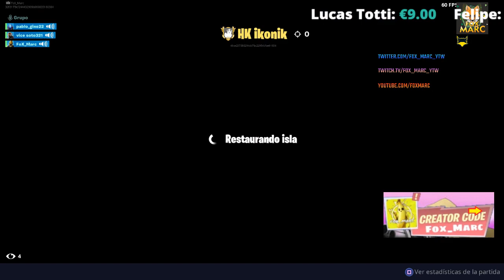Jugando con subs ✅|Fox Marc 🔴| día 18 de Septiembre✅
NUEVO Jugando con subs de Fox Marc FORTNITE ✅ | 🔴día 18 de Septiembre✅| chat de voz
Uno de los mejores vídeos del canal
🕹️ Si quieres contribuir con canal. Pincha aquí ➡️
Gana dinero con aplicación móvil muy facil!!
✅ en Fortnite la tienda de hoy de objetos hoy📣✅ día 15 de Septiembre  de 2019 tienda fortnite @fox_marc🔴

Buenas chic@s Soy Curved y os traigo un nuevo vídeo al canal de fortnite Battle Royale.
En este vídeo vamos a ver la tienda de battle royale Ps4, Xbox one y Pc.

Compras en Amazon a menudo??
Pincha aquí!!

Nintendo Switch - Consola color Azul Neón/Rojo Neón + Fortnite (Código de descarga con contenido adicional)

Consigue más puntos para ganar Tarjetas Amazon!
Descarga esta app en 🎟️ en tu Android y escribe mi cód. F8659145 para llevarte puntos gratis

Me gustaría dar las gracias a todos los que visitéis mi canal y espero ganarme vuestro like y suscripción.
Saludos y bienvenido a mi canal. ^_^